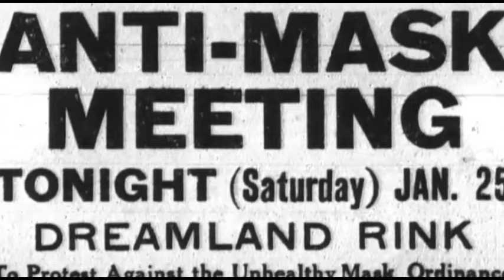Trump's Bond CUT IN HALF!!!